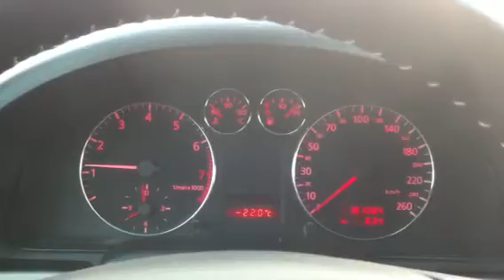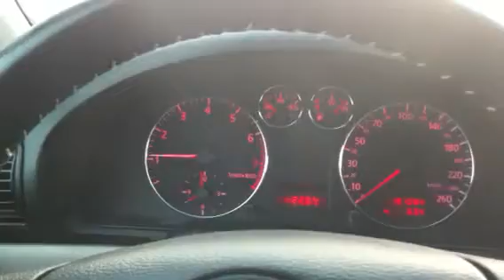Cold start of Audi a4 b5 - 1.8 benzine. Zimny start silnika benzynowego Audi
Cold start of Audi a4b5 ('98) with 1.8 benzine engin. The audi was without start two days when was -24 and -22 degrees Celsius.